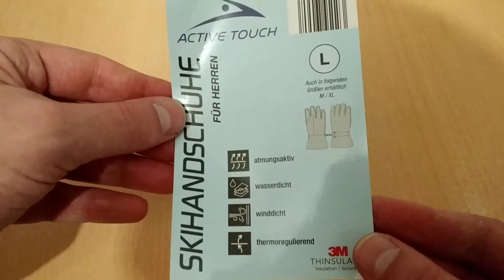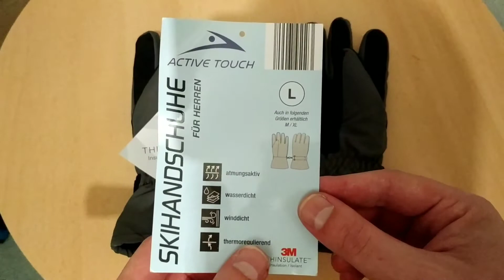Was neues für meine Hände :-)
Und sorry das ich meine Handschuhe immer um 1€ teurer mache als sie sind :-)
Kann ja nicht alles im Kopf haben :-)